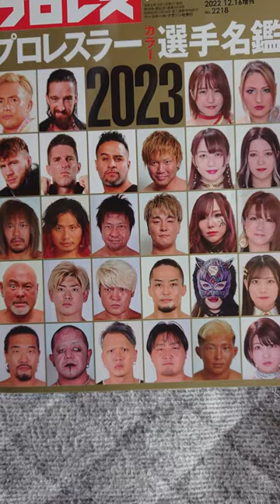これを見て 僕が絵を描いてみた😀